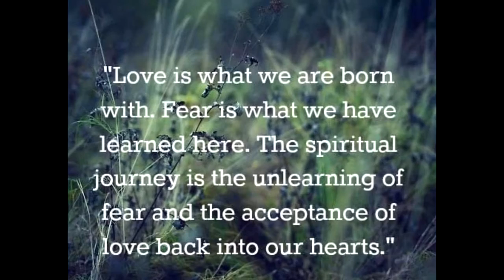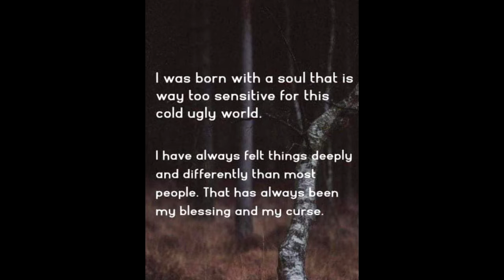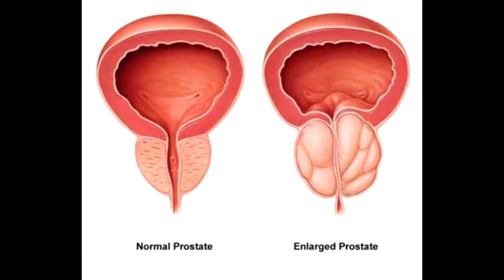LEARN 2 UNLEARN – Return to Health (E35) – ‘Push Me – Pull You’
Your Host: Luca Majno

Hello, Everyone and welcome back to LEARN 2 UNLEARN! I am so proud to be among all of you and I really hope that this series inspires either a Healing with Nature or some kind of motivation towards ‘investigating’ what is going on in our world today.

This might even be a reason for you watching and reading today ~ this I pray for ~ because it is all intricately inter-connected… the weaving of what Life is supposed to be about (Love, Compassion, Empathy, Understanding and Acceptance) which are ‘normal’ traits for Human Beings, and the polar opposite of the latter: Patriarchy, which represents the exact opposite of most of those words just used: FEAR, authority, violence, apathy, brutality, control) ~

So today, as part of my responsibility to share my knowledge with you and to be as honest as possible, I AM OFFICIALLY BREAKING RANK today in this episode… lol

I am attempting to have you ‘touch’ the fence that separates what this show is about, and WHY I am dis*eased in the first place… This being the Spiritual Battle that we are presently in.

I explain all this by sharing the two memes that really hit home with me and help to understand the status quo the best… And in this first one, every line weighs heavy, and wreaks of truth untold and unlived… Heeding the warnings and calls are what our success will be all about.

In this next slide, I really draw an honorable line in the sand, setting myself apart from others, in an attempt to understand better what we are all up against.

This is essentially a continuation of what I left off with last week, and my attempt at addressing it.

The idea is to be PROUD and LOUD. Be proud of who you are, and say it loud ~ in a world that needs it ~ As I state in this week’s show, “If you know something that can help the community, and you ‘sit’ on it, you are no better than the problem itself.”

In a world of rules and regulations, in a world of turmoil, of hate and violence, in a world of dominance and control, BE that person that shows love, compassion and understanding ~ and the snowball effect will take place.

Watch this enlightening presentation …

TLB Editors Note: We currently have multiple shows and hosts, with new hosts coming on-board on a regular basis. We ask that you kindly leave your comments on their show intro articles published on TheLibertyBeacon.com (Short-link above). Combining this in one forum simplifies and hastens the process of responding to you. We thank you for your support and considerations – TLB Project